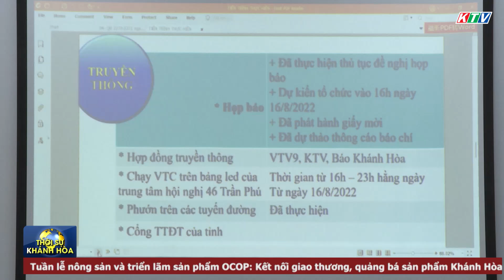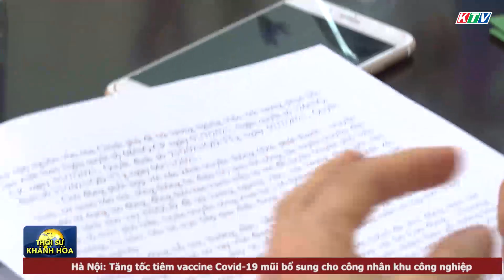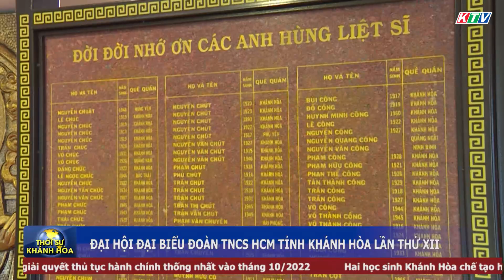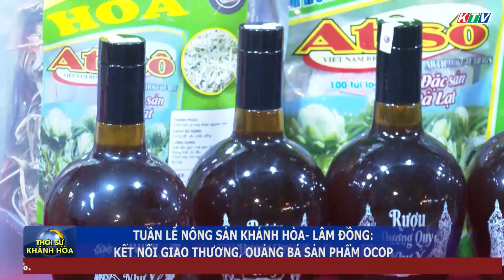Thời sự tối 15/8 |Tuần lễ nông sản Lâm Đồng - Khánh Hòa: Kết nối giao thương, quảng bá sản phẩm OCOP